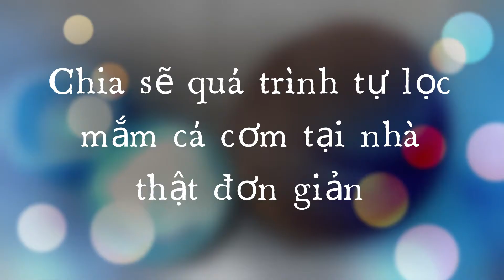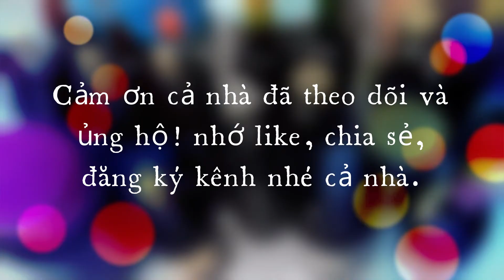Phần 2 - Tự lọc nước mắm cá cơm tại nhà thật đơn giản | Bà Lan - Nông dân sân thượng #22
Phần 2 : Tự lọc nước mắm cá cơm tại nhà thật đơn giản

- Chào cả nhà, video phần 1 trước thì mình đã chia sẽ cách tự muối mắm tại nhà một cách đơn giản nhất. Trong video này mình sẽ chia sẽ quá trình lọc mắm tại nhà của nhà mình, nếu có điều kiện các bạn nên tự muối và lọc mắm tại nhà để có nước mắm thơm ngon nguyên chất đảm bảo an toàn vệ sinh, không những vậy được thưởng thức những món anh từ mình là ra thì quả là tuyệt vời phải không các bạn.
- Các bạn chú ý là với lần lọc đầu tiên, mình nên lọc mắm 2 lần để tạo màn mắm, sau khi đã tạo được màn mắm thì nước mắm mình lọc mới được trong nhất nhé cả nhà
- Sau khi lọc xong thì bã mắm mình sẽ lọc lại lần 2 với tỷ lệ:
   - 1 mắm / 2 nước muối
   -  nước muối thì tỷ lệ : 10 nước / 2,5 muối
- Trong video thì với bã mắn lọc lần 2 là 5kg bã mắm, mình dùng 10 lít nước pha với 2,5kg muối.

- Muối mắm gồm 2 phần:
    - Phần 1: Tự muối mắm cá cơm nguyên chất tại nhà đơn giản, thơm ngon
    - Phần 2: Tự lọc mắm cá cơm truyền thống tại nhà